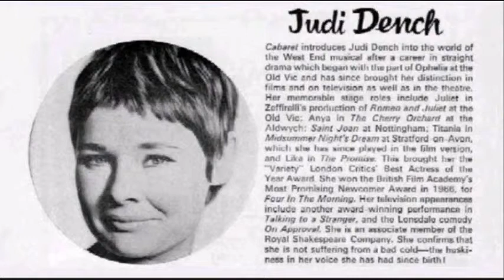Judi Dench Cabaret Cabaret London Cast Album